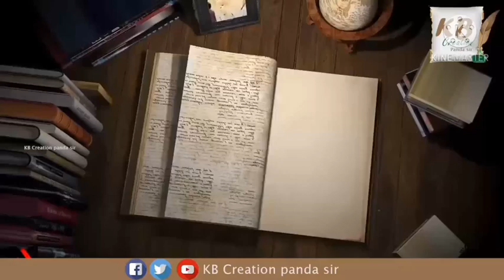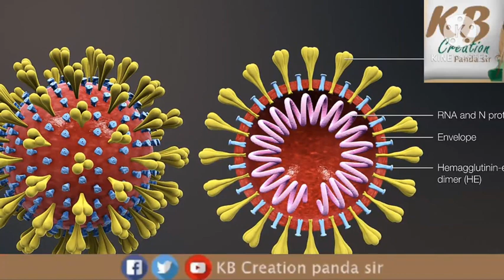Pratikshya re Rata, New Year odia poetry by Joy Kumar Mishra, Gajapati. KB Creation panda sir.